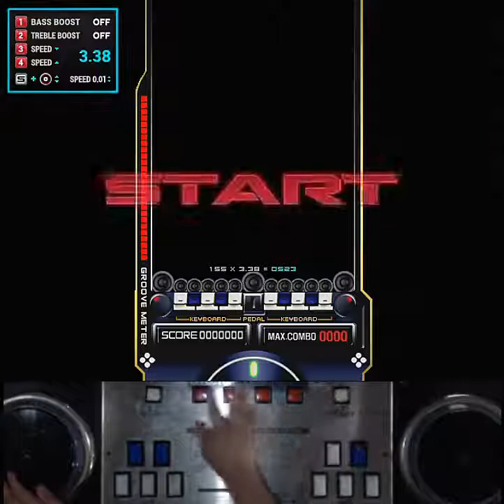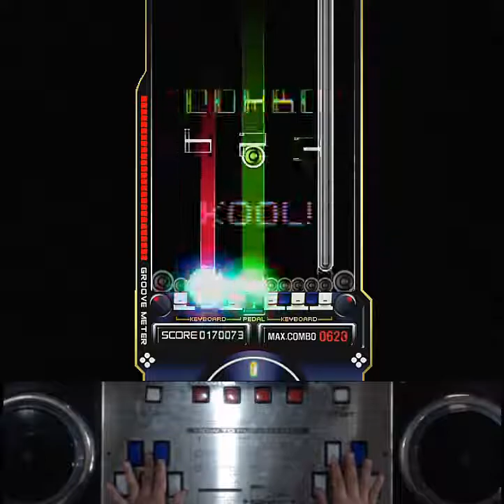[RTU] EZ2AC 10K Resonance Spectra (NM) [09]